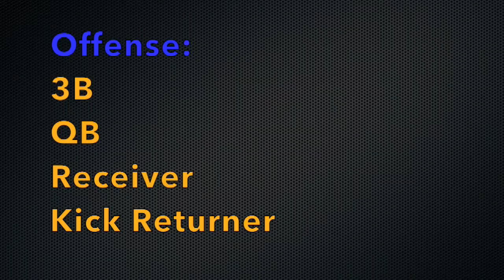#37 Michael Lane Football Highlights 2018 Howe Sound Secondary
Michael Lane Football Highlights 2018 Howe Sound Secondary Squamish BC